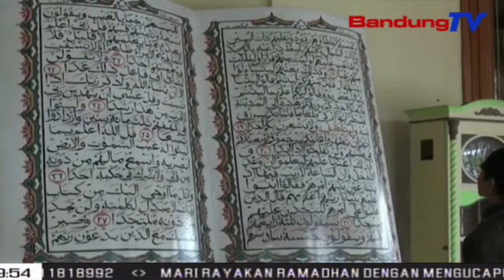Masjid agung Sumedang kubah mahkota arsitek Tionghoa | TP | BANDUNGTV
TP | BANDUNGTV | ELBY NOPITRI | Masjid agung Sumedang anu diwangun taun 1850 dina mangsa pamarentahan pangeran soeriaatmaja atawa anu katelah pangeran mekah turta ditaratas ku pangeran sugih, dipasieup ku mangpirang hal anu unik, ti mimiti arsitektur tepi ka sajarah di jerona. Teu rea barobahna eta masjid anu umurna geus nincak 165 taun teh. Beda jeung ilaharna masjid, eta masjid agung Sumedang mah kubahna mangrupa mahkota raja, ngajengleng di luhureun wangunanana.